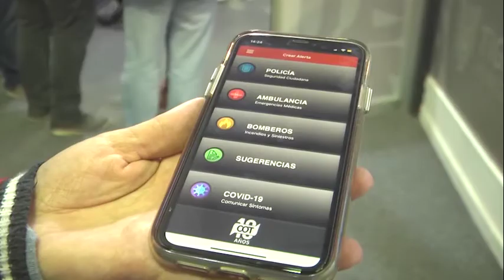Tigre incorporó doce nuevos móviles a su Sistema de Protección Ciudadana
El intendente Julio Zamora presentó las unidades, que serán utilizadas por el Centro de Operaciones (COT) y por el área de Inspección General. Además destacó la inversión en herramientas tecnológicas para reforzar el modelo de seguridad del distrito.

El Municipio de Tigre incorporó doce nuevos móviles a su Sistema de Protección Ciudadana. En el Centro de Operaciones (COT), el intendente Julio Zamora presentó las nuevas unidades, que serán utilizadas para patrullar las calles del distrito y también por el área de Inspección General.

“Estas nuevas unidades permitirán que ampliemos el radio y la superficie de control del Sistema de Protección Ciudadana. De esta forma aumentamos las cuadrículas y la presencia de los móviles en cada punto de Tigre. Tenemos herramientas que construimos a lo largo de estos años para lograr vivir en una ciudad segura; es una política de Estado del Municipio que la seguridad pública esté presente cerca de cada uno de nuestros ciudadanos”, señaló el jefe comunal. Además, agregó: “Los móviles acuden inmediatamente ante cada llamada, mediante el botón de pánico. Por eso instamos a los vecinos a que se bajen la aplicación Alerta Tigre Global, que no sólo tiene los botones de seguridad, salud y bomberos, sino que ahora también tiene la opción de coronavirus, para hacer una consulta rápida y dar un mejor servicio a los vecinos”.

Por su parte, el secretario de Protección Ciudadana, Eduardo Feijoó, expresó: “Continuamos apostando por este sistema que ya hace diez años es modelo en el país y en otras ciudades del mundo; reforzándolo con nuevas y mejores herramientas para brindar mayor seguridad a los vecinos y lograr una ciudad cada vez más segura”.

Con la incorporación de estos nuevos móviles –diez destinados al COT y dos a Inspección General- el Municipio cuenta con una flota de 130 vehículos, distribuidos en su sistema de Protección Ciudadana. Además, con sus más de 2.000 cámaras de seguridad distribuidas en la ciudad, el gobierno local monitorea hechos delictivos, accidentes de tránsito y cualquier otra acción que altere el orden. El sistema se articula con el apoyo de los móviles de Defensa Civil, Tránsito y las ambulancias del SET.

Gracias a estas herramientas, Tigre es líder en el combate del delito en todas sus formas y trabaja coordinadamente con la Policía, Gendarmería, Prefectura y los cuarteles de bomberos. Toda el área está centralizada y monitoreada desde el Centro de Operaciones Tigre (COT).

Estuvieron presentes: el secretario General y de Economía de Tigre, Fernando Lauría; el secretario de Salud, Fernando Abramzon; el subsecretario de Protección Ciudadana, Nicolás Vecchi; el subsecretario de Asistencia a la Víctima, Oscar Scotto; la subsecretaria de Control Urbano, Lorena Aguirregomezcorta; el subsecretario de Promoción Social, Marcelo Marina; el director general de Centro de Operaciones, Fernando Cañumil; el director general de Inspección de Industria, Fabián Denis; el director general de Inspección, Federico Lucarelli y el director general de operativos, Cristian Vázquez.